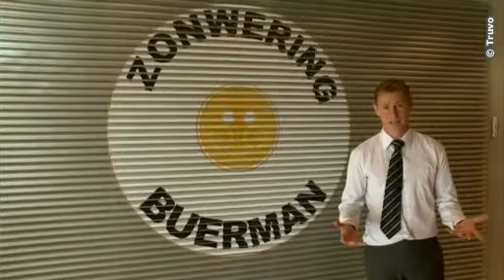Zonweringen voor binnen, buiten - Buerman, Sint-Niklaas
Zonwering Buerman, al meer dan 40 jaar ervaring in zonweringen!

Wij zijn de specialist in het plaatsen van zonwering voor zowel binnen als buiten.
Zonwering houdt u huis op warme dagen koel.

U kan bij ons terecht voor o.a:
- Zonnetenten - Knikarmschermen
- Verticale screens & markisoletten
- Verandazonwering & erkerscreens
- Uitvalschermen & terrasoverkappingen
- Alle doekvervangingen

Contacteer ons voor een vrijblijvende offerte en/of bezoek.